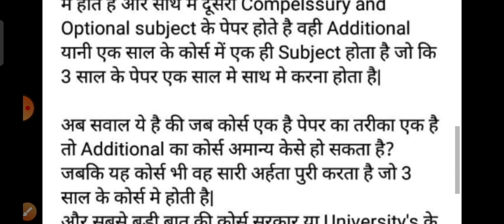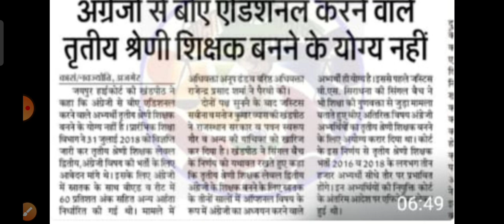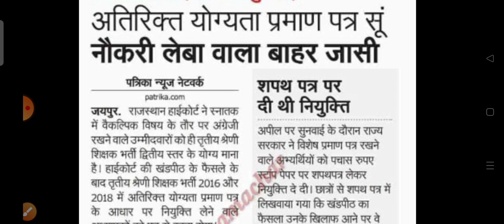REET शिक्षक भर्ती में आया नया मोड़ हाई कोर्ट फैसला अब कैसे बनेंगे टीचर एडिशनल वाले